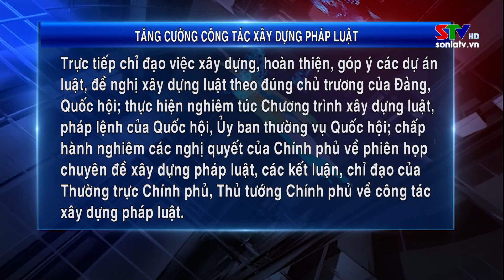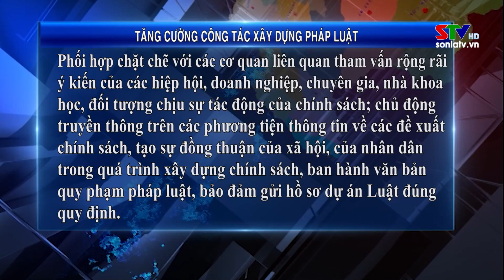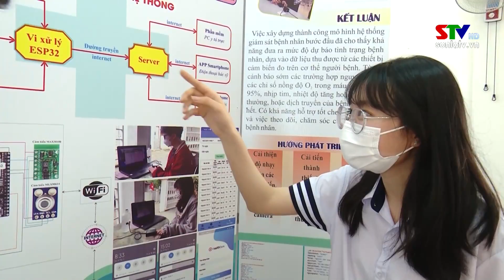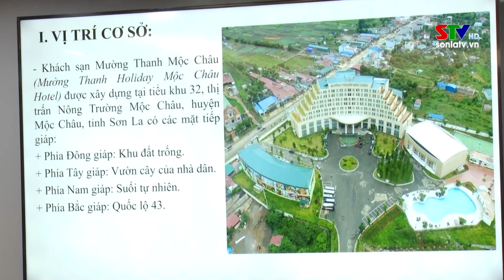Bản tin truyền hình tiếng Thái ngày 13/9/2022